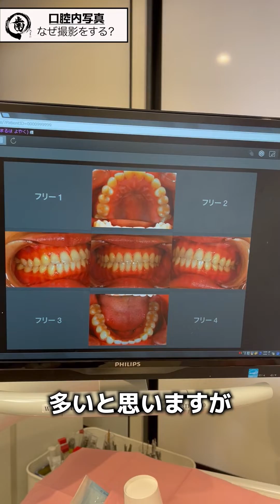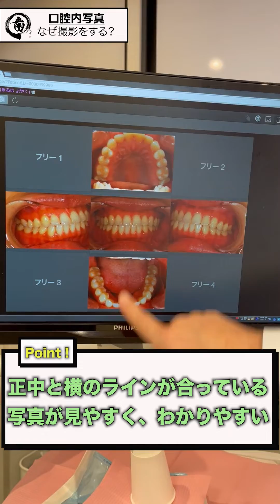口腔内写真#1「撮影の重要性と写真の良い・悪いの見分け方」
第185回目

あけましておめでとうございます。今年もよろしくお願いいたします！
今回から、口腔内写真の撮影についてです。
なぜ撮影するのか？口腔内写真の重要性から解説しております。

質問やリクエストがあればぜひコメントお待ちしております。

※各医院で使用する機材、薬剤などが異なりますので、実習先・勤務先のルールや使用機材等を必ず確認しましょう。

★☆まる歯が気になる！？☆★
下記リンクから見学や面接のご予約を受け付けております。

●若手歯科医師、研修医向けの研修動画
○講師・監修
医療法人社団まる歯 理事長：田中 健久
○渋谷歯科

●週2回の更新頻度での配信中
「いろ歯にほへと」チャンネルをよろしくお願いいたします。
更新曜日：水・金
更新時間：20時ごろ